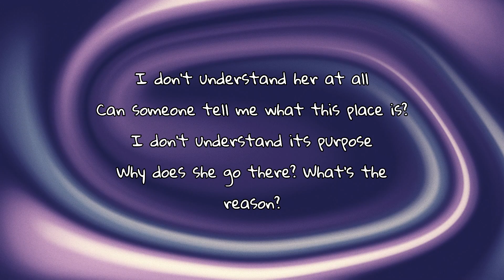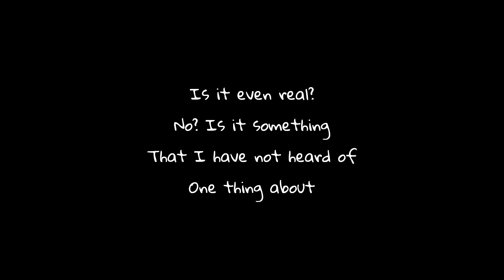The Pretend Second Lieutenant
Here's my first Pretend General song featuring an UTAU. I made this because I felt like Vulcanna in the Pretendiverse needed a proper introduction in song form.

— Lyrics —
Somebody I knew had told me
About this building that she goes to
But I do not know where it is
And she won’t tell me the directions

I don’t understand her at all
Can someone tell me what this place is?
I don’t understand its purpose
Why does she go there? What’s the reason?

Is she just dreaming?
No? Is it something
That I do not know a
Single thing of

Is it even real?
That I have not heard of
One thing about

Single thing of

One thing about

One thing about

Are you just dreaming?
That I haven’t heard you
Talk of before

Are you sure it’s real?
Talk of before